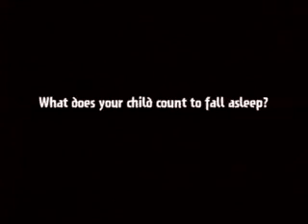One Killing, Two Killings...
A graphic SWR Television PIF, once again proving my point: this advert series fights against its own message.